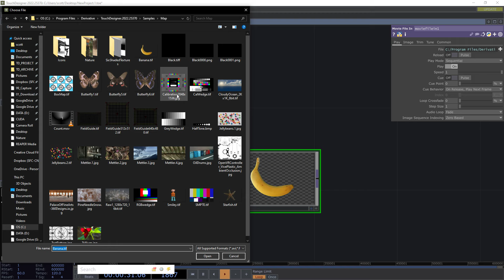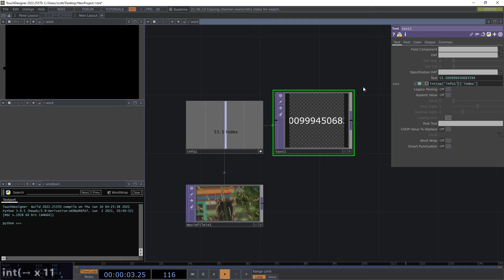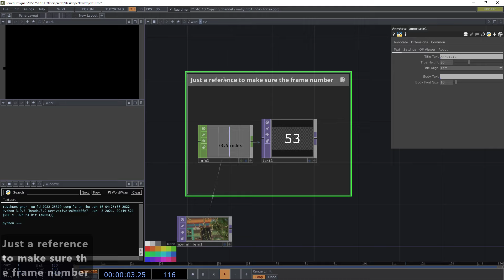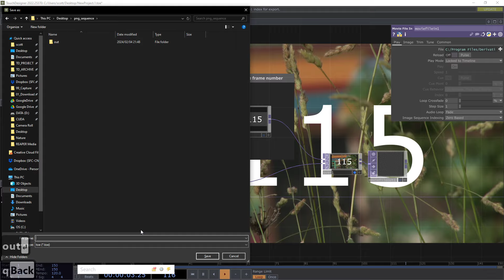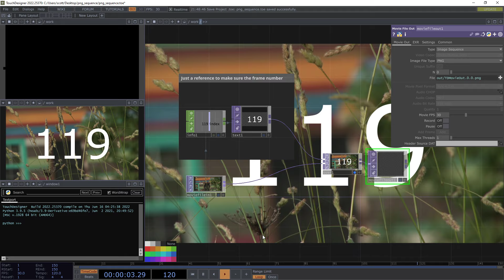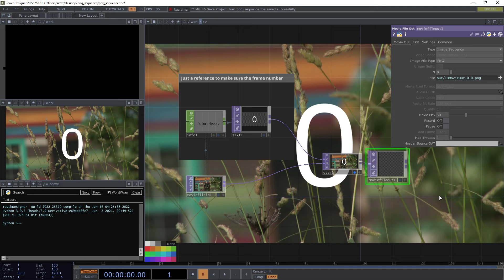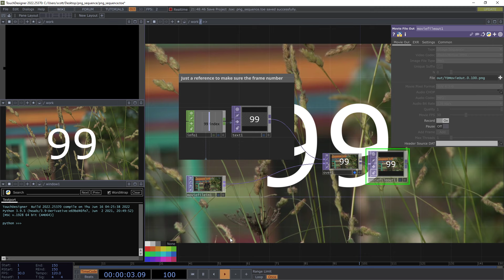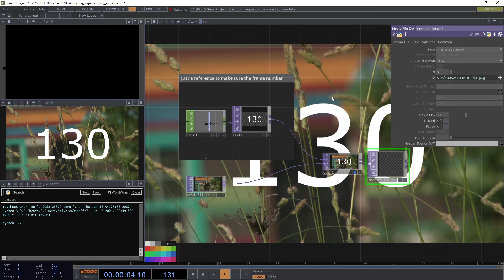Exporting Project textures to PNG Sequence with Movie File Out TOP in TouchDesigner